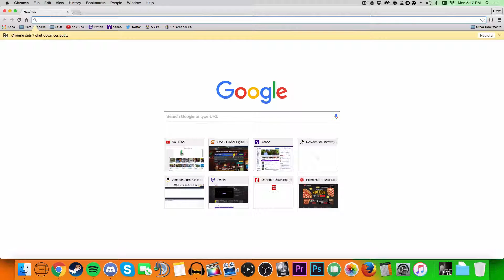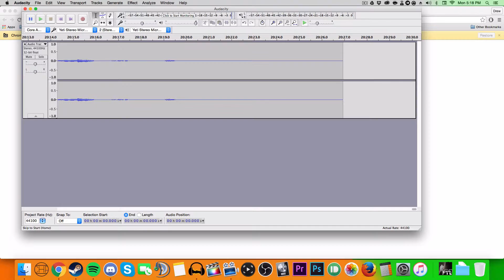MANNNN - Enter The Gungeon - Ep.6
sorry the video might seem a little lackluster guys i really want to keep to my schedule but some pretty fucked up things are going on as on last night so im very sorry :(((((